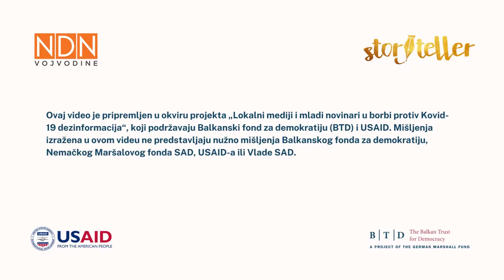Portal Storyteller - Zajednica je alfa i omega našeg medija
Storyteller je online platforma koja promoviše digitalni transmedijalni storytelling u novinarstvu. Ovaj portal je okupio oko sebe svoju lokalnu zajednicu.  Ta zajednica prepoznaje da je to njegov kvalitetni lokalni mediji, stub kvalitetnog informisanja.

Ovaj video je pripremljen u okviru projekta „Lokalni mediji i mladi novinari u borbi protiv Kovid-19 dezinformacija“, koji podržavaju Balkanski fond za demokratiju (BTD) i USAID. Mišljenja izražena u ovom videu ne predstavljaju nužno mišljenja Balkanskog fonda za demokratiju, Nemačkog Maršalovog fonda SAD, USAID-a ili Vlade SAD.